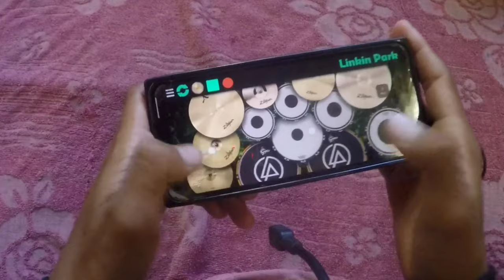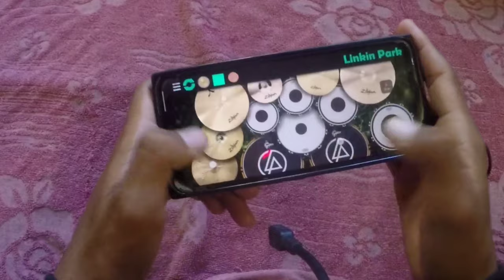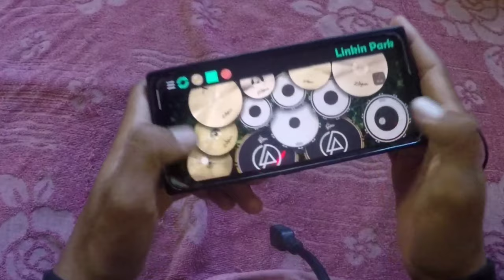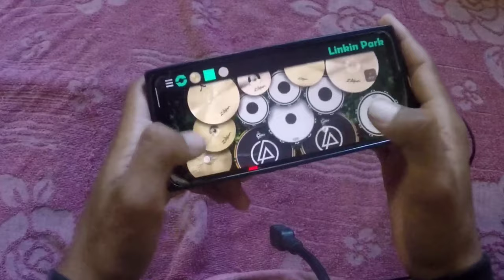ស្រឡាញ់ស្រី១ម៉ែត្រពីដី- VTK មកទៀតហើយលេងស្គរតាមទូរស័ព្ទ -REAL DRUM COVER